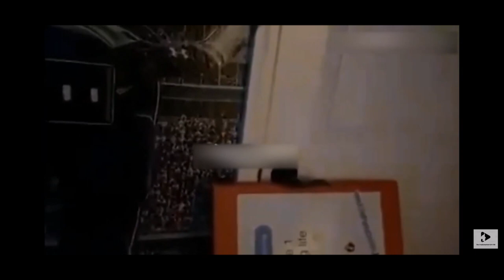Tito Jimenez getting kicked out of Logan Thirtyacre's house - LEAKED FOOTAGE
Logan tells Tito to come outside. ^________________^